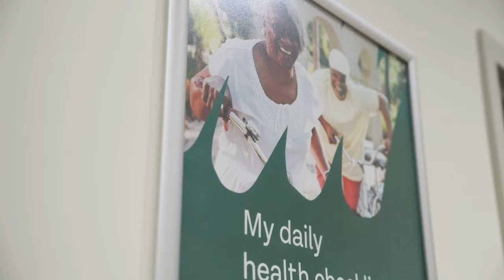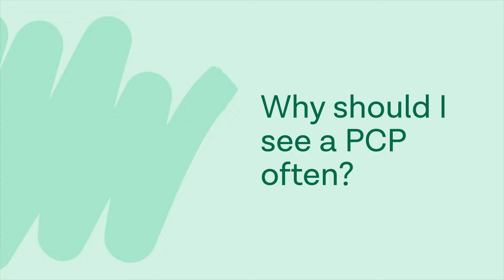What is a Primary Care Physician (PCP)?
In this video, we interview Dr. Sahar Zuberi about the importance of being a primary care physician (PCP) and how to find the best PCP for your healthcare.

0:00 Intro to Dr. Zuberi
0:18 What is a PCP?
0:58 What does a PCP do?
1:30 How often should I visit my PCP?
2:02 Finding a PCP
2:26 Types of PCPs

To learn more about what a primary care physician is,

For tips on how to find a PCP that is right for you,